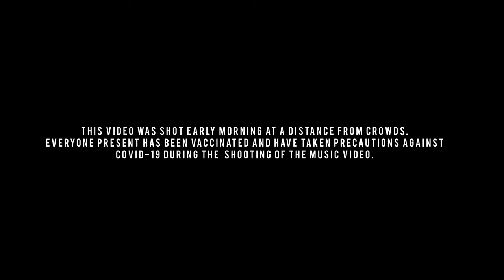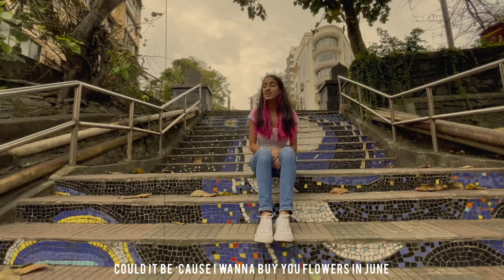Hot Air Balloon Music Video: Shot Around Bandra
I always imagined listening to 'Hot Air Balloon' while walking down the beautiful streets of Bandra and so I, along with my sister and two friends, shot a music video in this area on my Dad's phone. Hope you enjoy :)

'Hot Air Balloon' is about the little things in life. It could be a warm cup of coffee on a cold day, having 8 hours of sleep (managing your time in school was hard! It still is) or reading poetry to satisfy your inner romantic. It's a simple song about the everyday things in life that most of us don't pay attention to. After listening to the song, I hope it opens your eyes a little more to the mundane. It's a piece of my heart and hopefully now your's too.

Shot by: Avantika Bharwani
Starring: Anika Bharwani
Edited by: Anika Bharwani

Special thanks to: Insiya Arsiwalla & Anayaa Bajaj